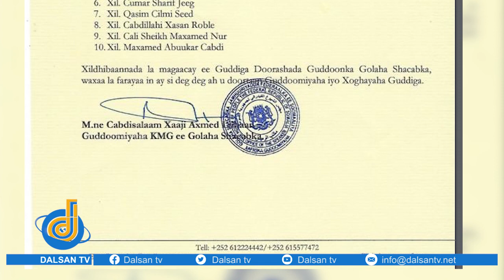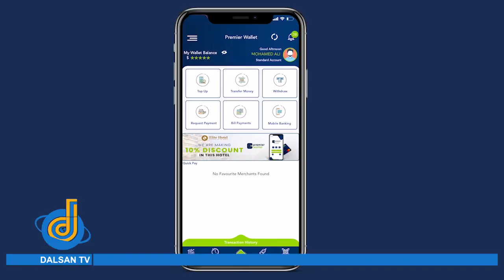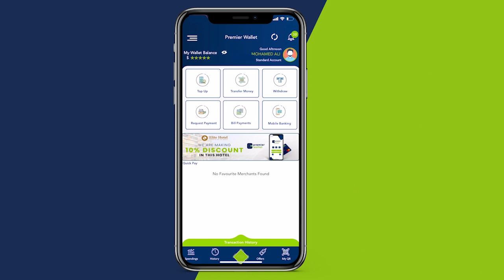Guddiga doorashada guddoonka golaha shacabka oo maanta kulankooda ugu horeya yeelanaya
Guddiga doorashada guddoonka golaha shacabka oo maanta kulankooda ugu horeya yeelanaya  qorshaha doorashada guddoonka